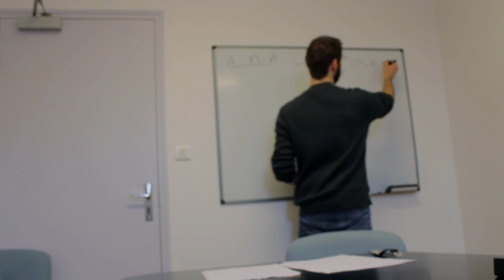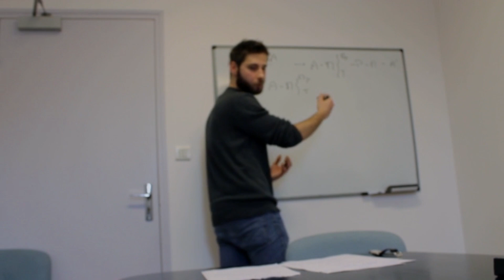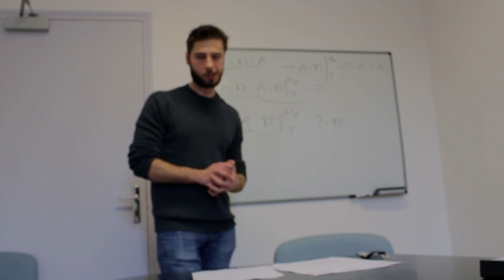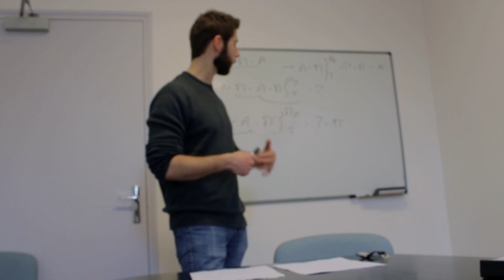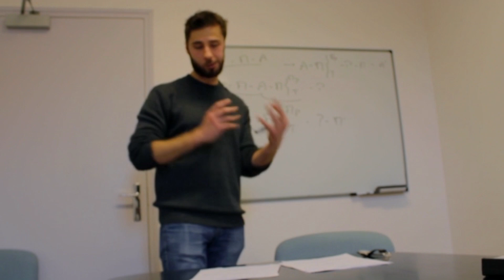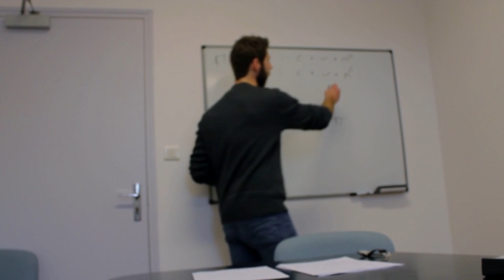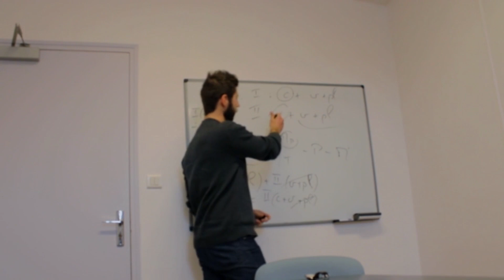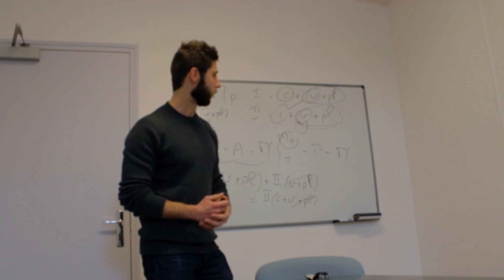Lecture du Capital de Marx : Aperçus du livre II , par Ariel Guillet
Université permanente du 2 février 2021, cycle "Lecture de Marx". Intervention de Ariel Guillet,, doctorant en philosophie (Besançon)